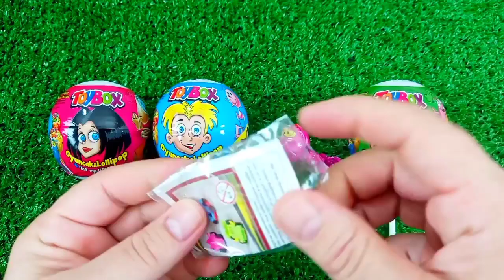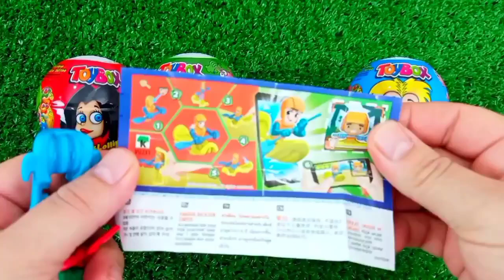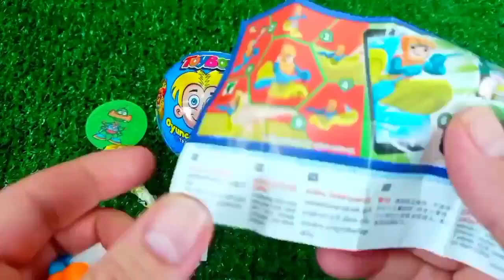ASMR MUKBANG Watermelon Desserts Cutting Rainbow. Lollipo Cutting Rainbow.Gummy Candy